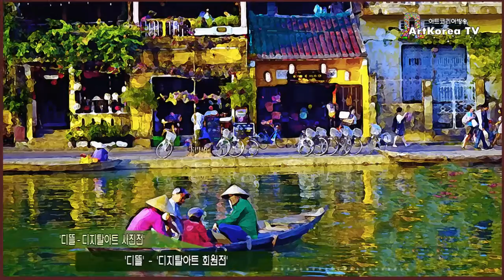디뜰' 디지탈아트 사진전